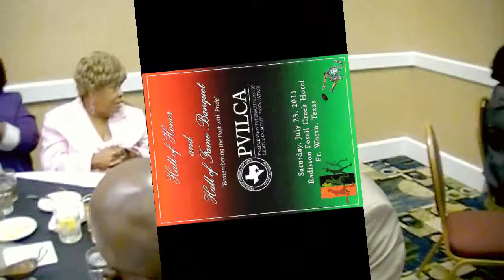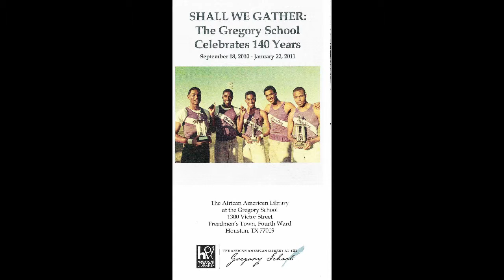2 Minute Speech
Willie E.B. Blackmon was inducted into PVILA's 'Hall of Honor and Hall of Fame' in Fort Worth, Texas.  There were 40 Inductees being awarded and they were informed that their acceptance speech could be no longed than 2 minutes and Mr. Blackmon did it with 2 seconds to spare.